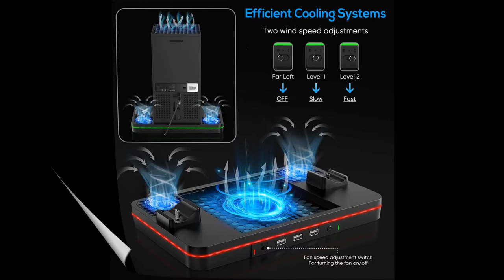* DYNACOM * XBox SERIES X/S - Base-Cooler-Charger-USB * 3 y Pack *2 Bateria recargables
** Base de apoyo + Doble cargador + Cooler + Hub + 2 Baterias + RGB **
Optimice su espacio, con un diseño funcional, Base de apoyo, para las consolas Xbox Series X / S.
Posee dos cargadores para 2 controles, 3 puertos USB 2.0, iluminación LED RGB y 2 ventiladores de enfriamiento en la base,Incluye 2 Baterias Recargables para los controles.
Es compatible con las consolas Xbox Series X y S Atencion, este cargador es UNICAMENTE, para BATERIA RECARGABLE, NO, para pilas recargables.